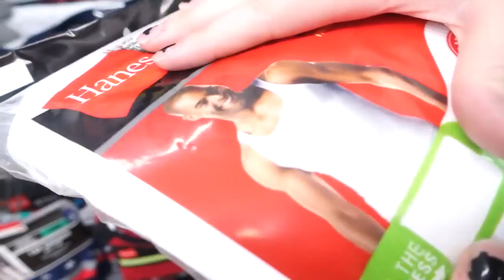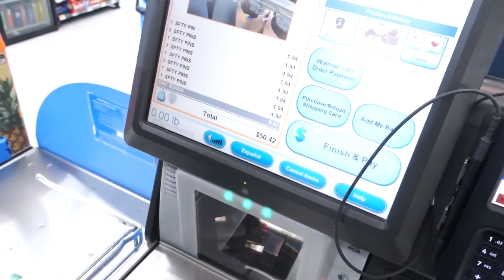💀 Making Goth Clothes 💀 - Villain Vlogs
It's time to get GOTHY!. I'm not sure if thats a thing but who cares hahaha SO Dre and I decided we wanted to make some awesome goth clothes and this is the behind scenes of how we did it lol From Walmart to the mall to and all the laughs in between, you get to join us on our crazy journey! XD